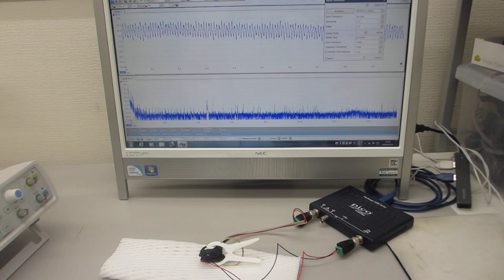超音波の音圧測定解析システムによる発振制御実験（超音波システム研究所）